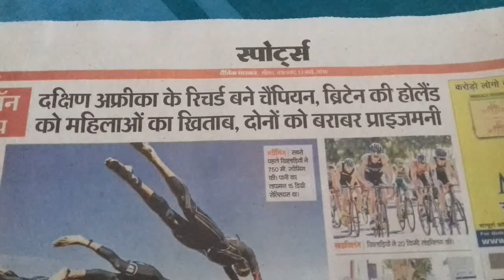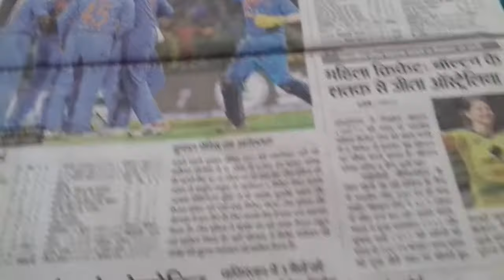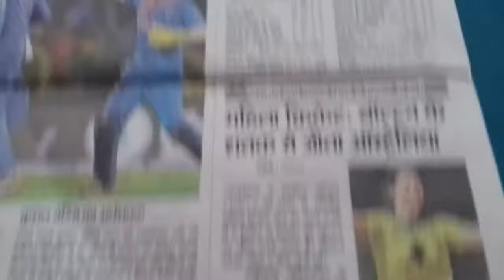13 March 2018 || स्पोर्ट्स न्यूज || दैनिक भास्कर || Sports news || Dainik Bhaskar newspaper.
Lettest news from Sikar.
Sports news. 13 March, 2018.
स्पोर्ट्स न्यूज । दैनिक भास्कर ।
ताजा खबरे ।